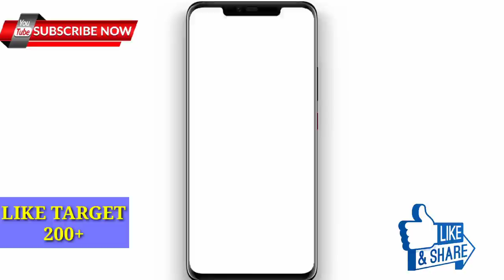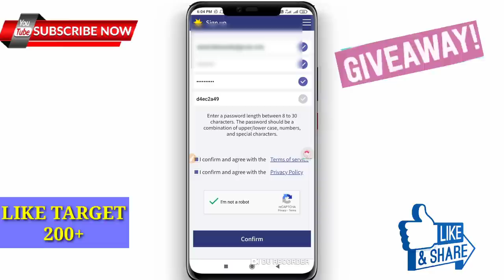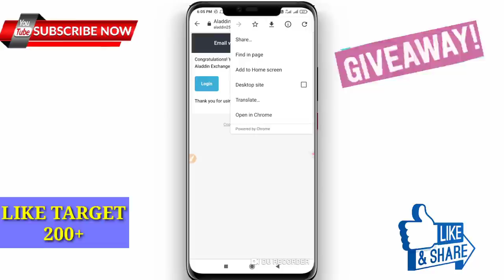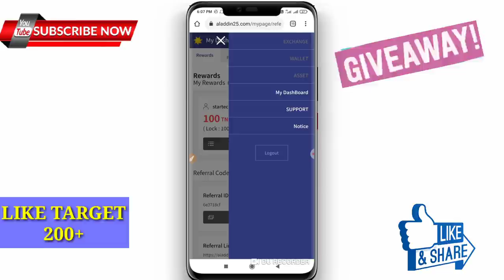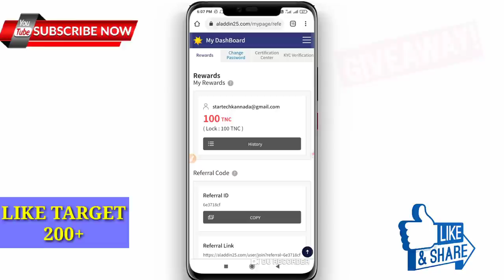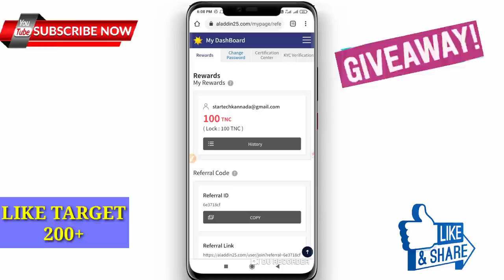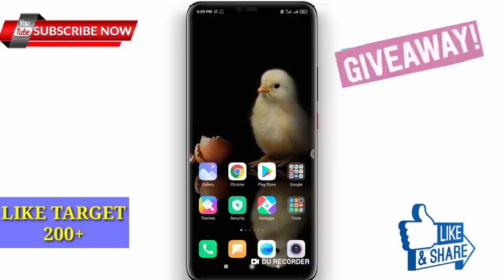NEW EARNING WEBSITE 2021|WORK FROM MOBILE|MAKE MONEY ONLINE|EARN MONEY ONLINE|PART TIME JOBS ONLINE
REFERAL LINK : 6e3718cf

👇 Life Time Earning Applications ✅

Your Quries ÷

2CAPTCHA ENTRY JOBS KANNADA|

Freehit app|kannada

Cashbackoffers paytm,

Cashbackoffers kannada,

Recharge cashbackoffers,

 COMMENT PLZ